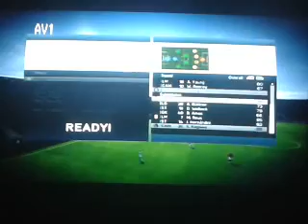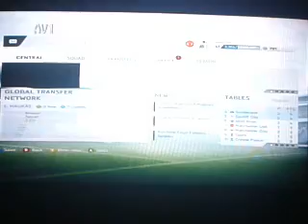Manchester United Career Mode part 5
Carrick and Reus= Victory!!!